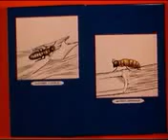Mitico Bozzetto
UUUUUUU Le'